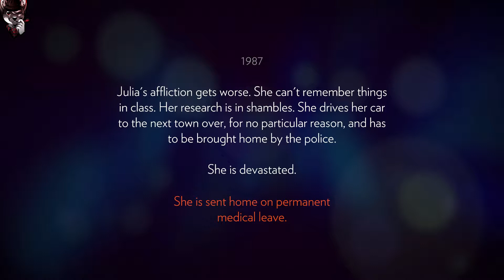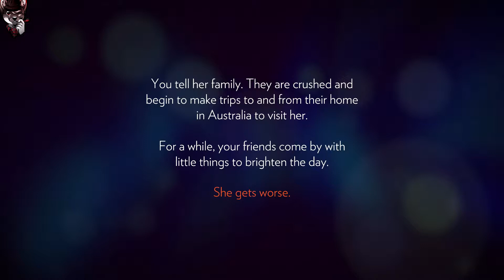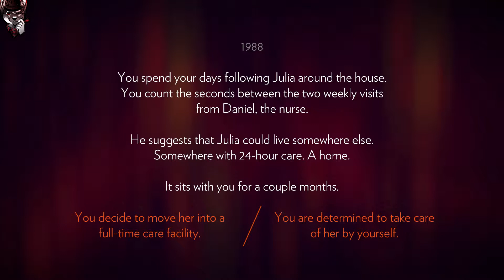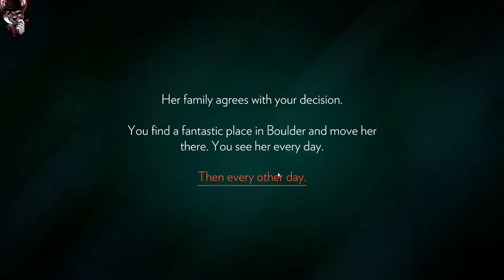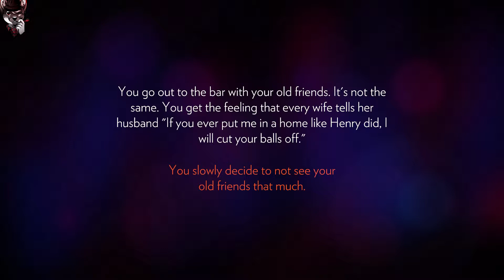Firewatch | Part 2 |Prologue Continued